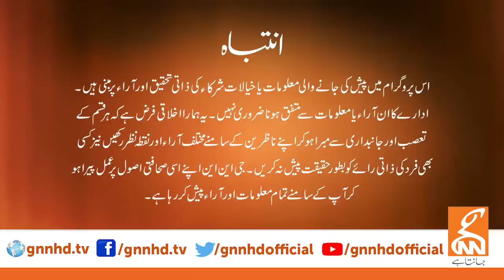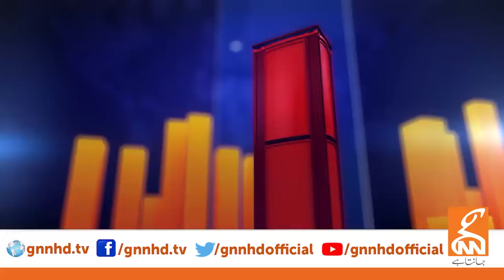View Point | Faisal Ch | Imran Yaqub Khan | Samina Pasha | GNN